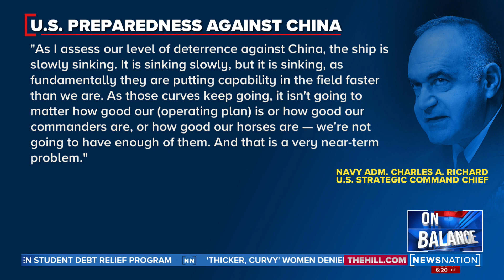Bolton: ‘Misguided policies’ have given China military advantage | On Balance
Adm. Charles Richard, the outgoing commander of the U.S. Strategic Command, warned Wednesday that Beijing is ramping up nuclear expansion and the U.S. is falling behind in competing with their military forces. Former National Security Adviser John Bolton said “misguided policies” are to blame.